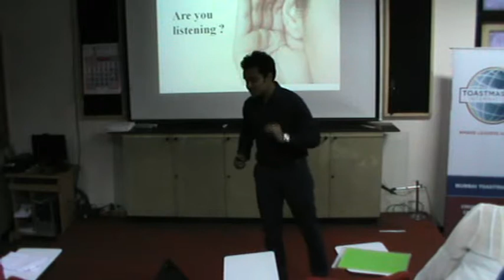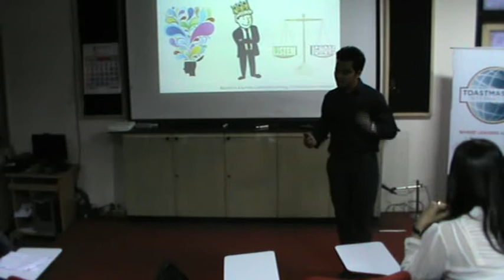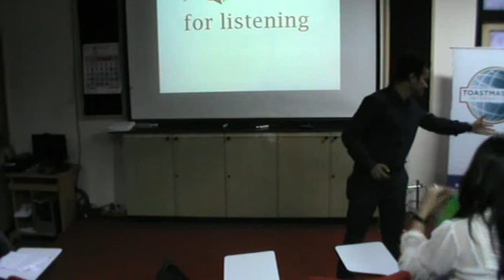Varun Salgare - Are You Listening? -Toastmasters Prepared Speech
Varun Salgare delivers his P7 prepared speech  Are You Listening? - at Mumbai Toastmasters Club.(26.04.15)